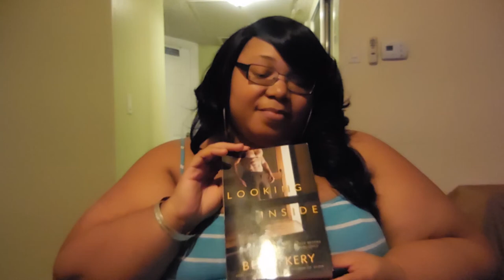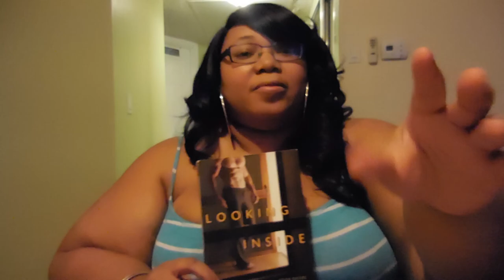SmutNut Reviews: Looking Inside by Beth Kery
This week I'm reviewing a standalone novel by author Beth Kery. Looking Inside is a fiction novel published in 2016. It tells the intriguing love story of Eleanor Briggs and Trey Riordan. If you have a voyeuristic side this will definitely be right up your alley.  Find the link below for the book

Looking Inside By Beth Kery